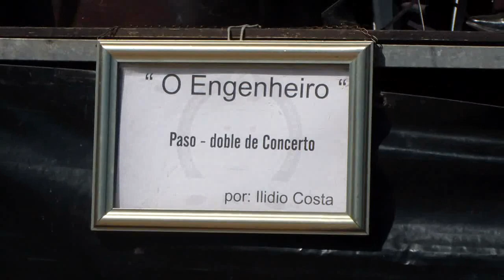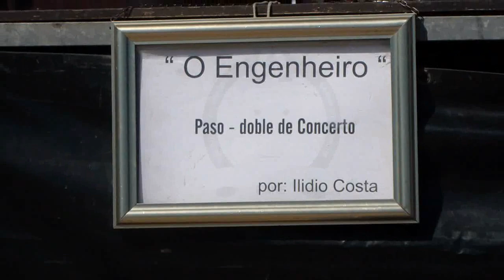Banda de Revelhe de Fafe (Maestro Ilidio Costa) | Pasodoble de Concerto O ENGENHEIRO de Ilidio Costa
Banda de Revelhe de Fafe (Direcção: Maestro Ilidio Costa) interpreta o Pasodoble de Concerto O ENGENHEIRO de Ilidio Costa nas festas de Nª. Sra. das Graças - Travassô, Fafe_26.Ago.2012